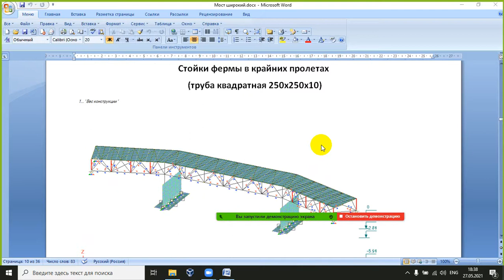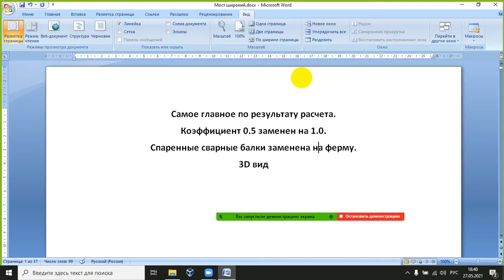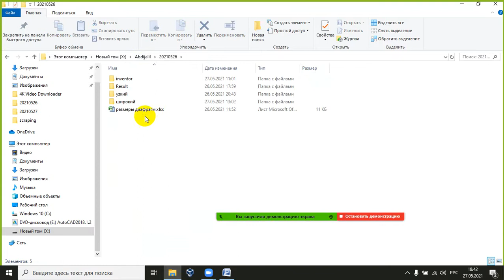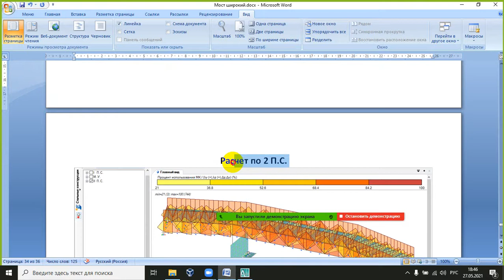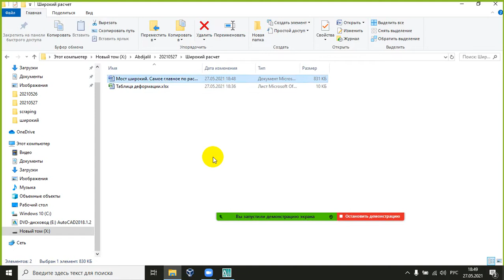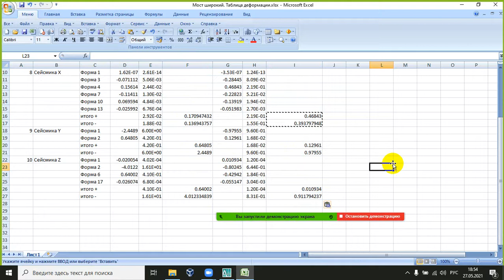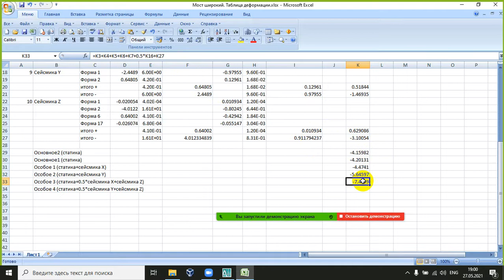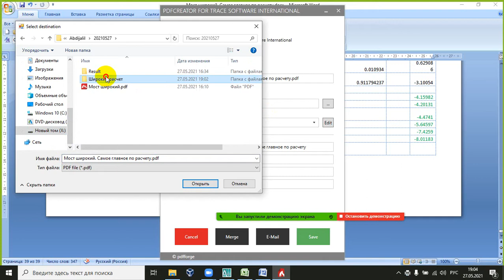самое главное по расчету